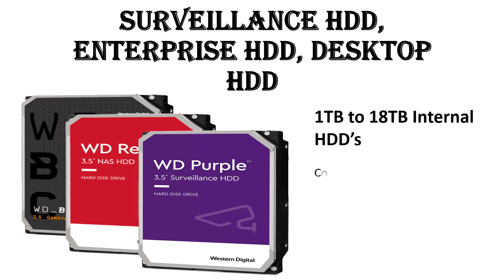Surveillance HDD, Enterprise HDD, Desktop HDD#HDD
1TB to 18 TB HDD